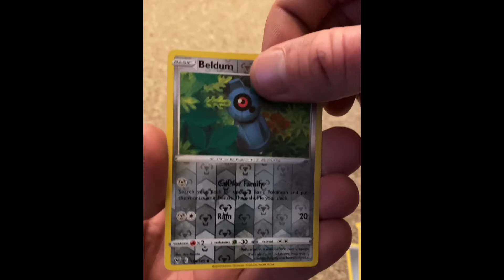vivid voltage Booster pack opening!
Good morning! Gubbienation in today’s video we upload and try our hand at the new pack opening shorts that are a sweeping up in YouTube!

1 pack , 1 chance, chunckachu where are you!? 😂

Tell us the packs you’d like to see us open!

Peace

 If you enjoyed this check out our recent Pokémon pack opening short -